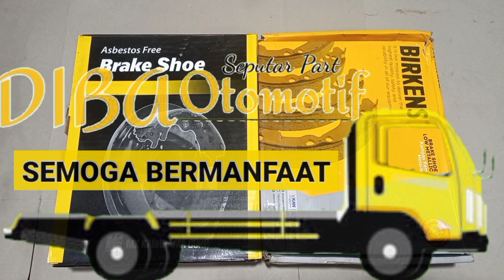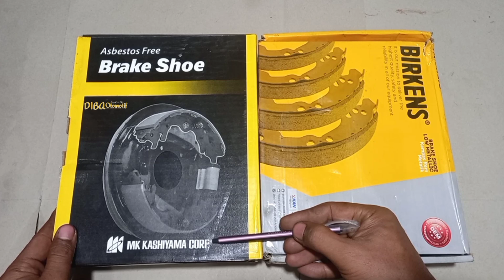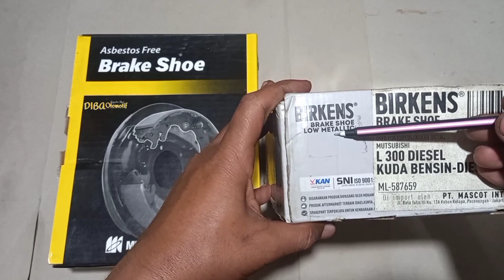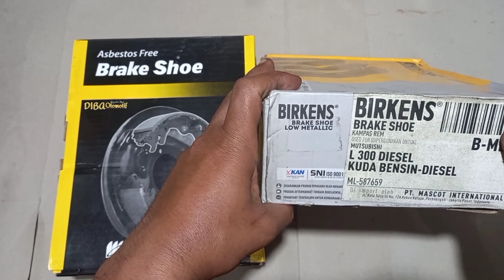Kampas Rem Terbaik || Tahan panas || Rem Pakam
Kampas rem belakang atau kampas rem tromol banyak jenis harga dan kualitas, ada kampas rem asbes dan non-asbes (campiran logan dll). Yang coba kita bantu jelsakan yaitu 2 jenis kampas rem terkenal yaitu Birkens dan Mk kashiyama crop, perbedaan harga, jenis kampas yang digunkan dan daya tahan kedua mereknya.